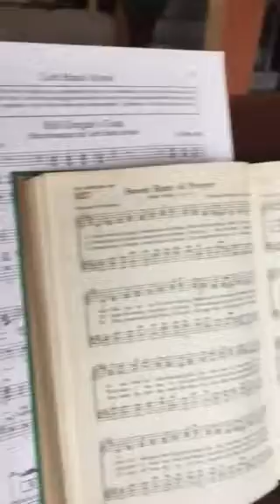SWEET HOUR OF PRAYER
Sweet rendition of the Sweet Hour of Prayer by my cousin Tosin.